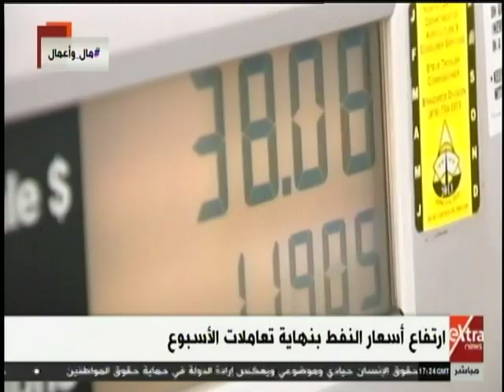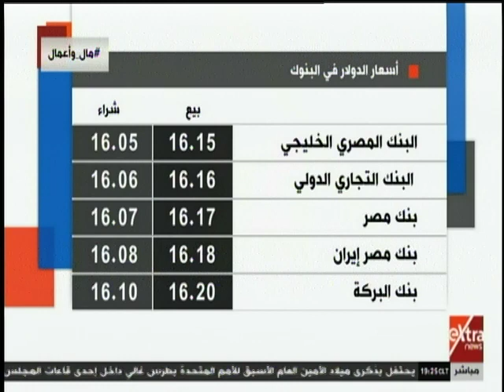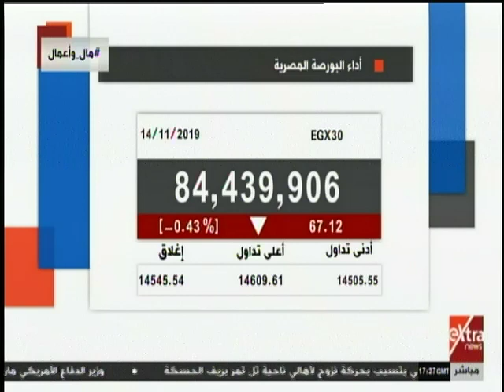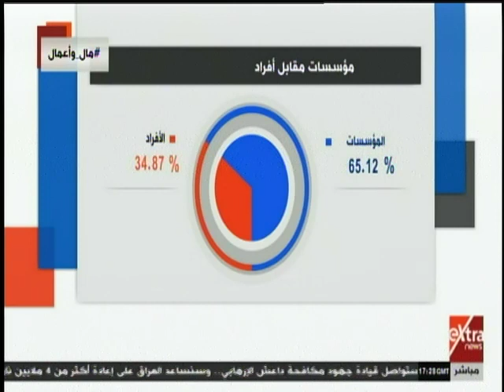مال وأعمال | منصة استثمارية مصرية إماراتية بقيمة 20 مليار دولار - البريكس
مال وأعمال | متابعة لأهم الأخبار الأقتصادية - تحليل لأداء البورصة المصرية خلال تعاملات الأسبوع - قمة مصر الاقتصادية